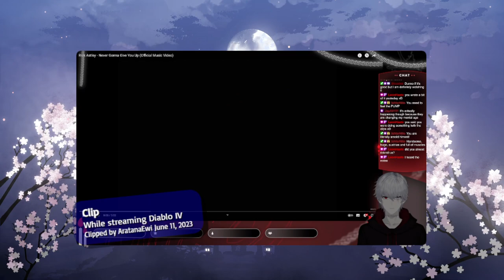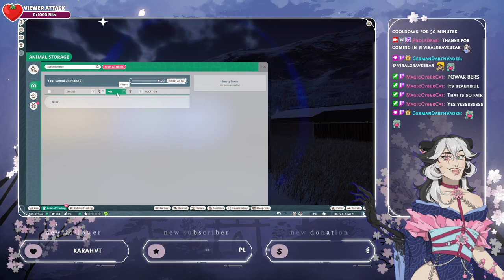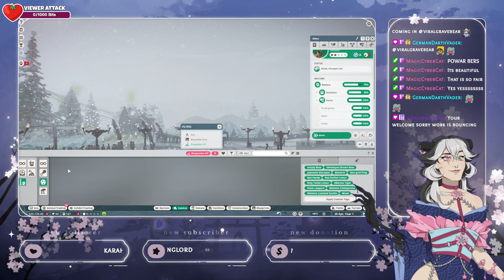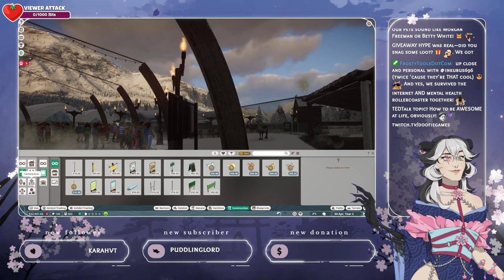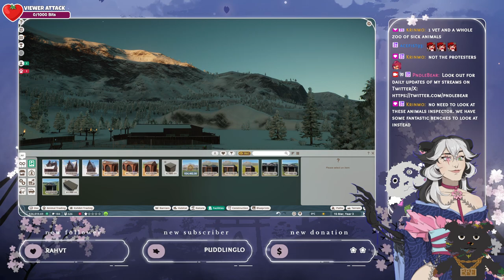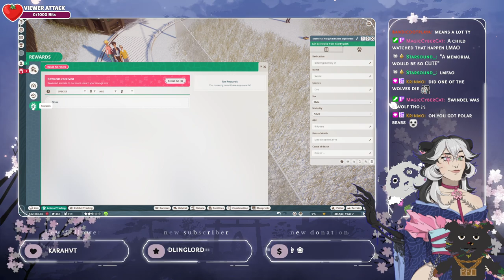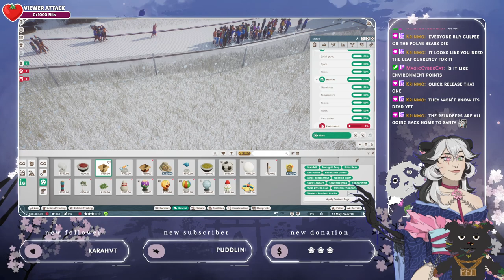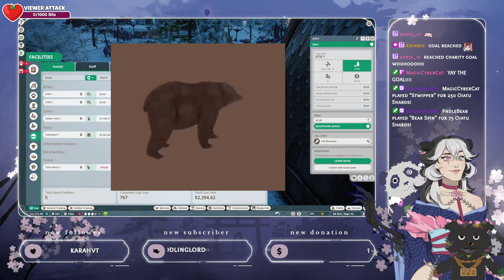International Polar Bear Charity Day!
We started with a USD goal of $100 to kick off the charity for Polar Bears International on International Polar Bear Day. The first 30mins was spent discussing the charity organization and Polar Bears. Then we move on to playing Planet Zoo with the Arctic DLC in order to play the career challenge of working on an Arctic Zoo. Within this 7hr stream, our zoo managed to house Dall Sheep, Reindeer, Timber Wolves, Arctic Wolves, Himalayan Brown Bears, and Polar Bears. We had surprise star guests @zahtis and @magiccybercat who also stream on Twitch and offered intriguing stories and Polar Bear facts for us! We ended stream by completing our goal with $101 USD donated to Polar Bears International! With our Polar Bears fighting over territory and our money going into the negatives, we decided to end stream. Next time join us live on Twitch @pndlebear!